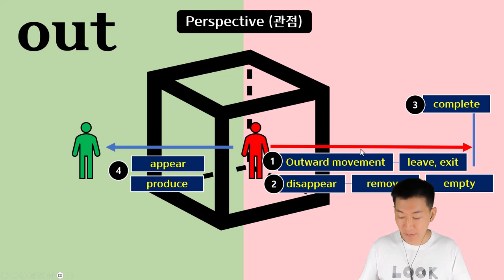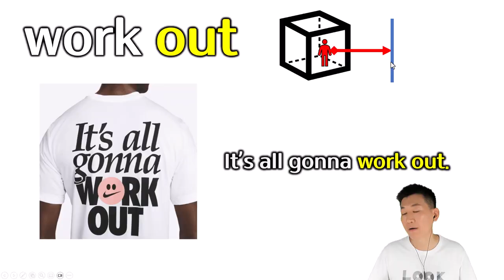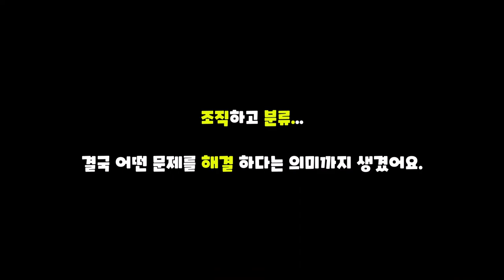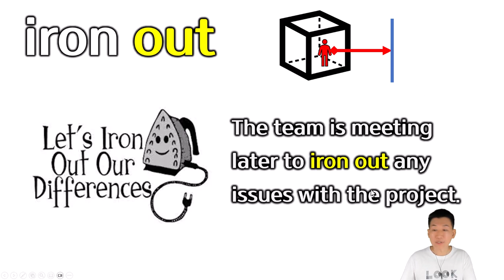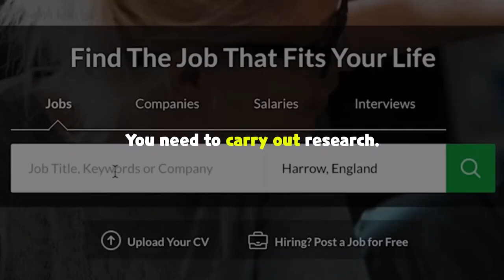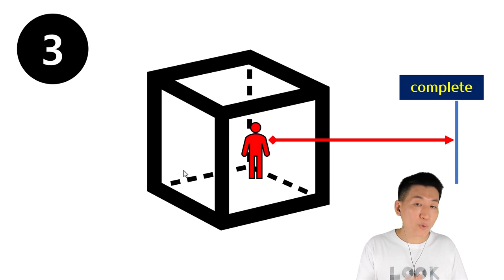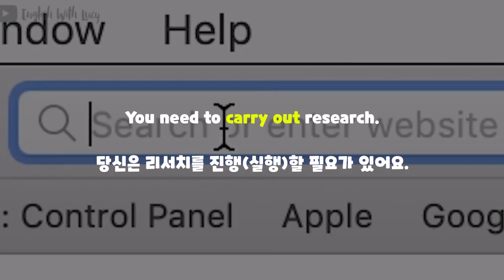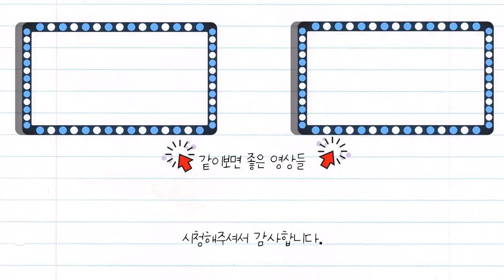결정적구동사들 (기초) 강의 out 3탄 (complete 의 의미)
⏰ Timecodes ⏰
00:00 Review (out 1탄,2탄)
00:32 3번개념
01:02 work out
01:37 sort out
02:20 fill out
03:03 iron out
03:58 carry out
04:46 ride out
05:37 정리

 *100명이상의 미국인들을 직접 인터뷰하고, 미국인 Elliott와 공동제작 했어요.

📓 알라딘 shorturl.at/cghqC